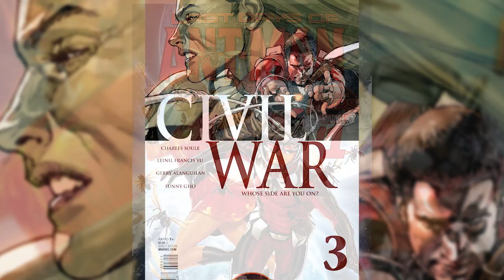Gamora! Nuhumans! & Dinosaurs! - Marvel Minute 2015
This week on the Marvel Minute, Lorraine Cink talks Marvel's Guardians of the Galaxy's Gamora Shorts, New Inhuman Series, and Devil Dinosaur Comic!